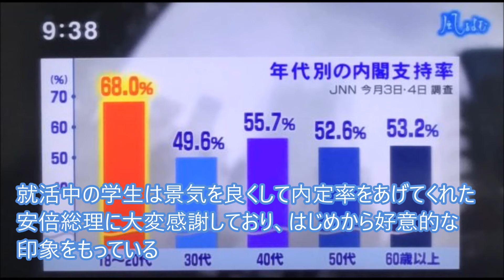安倍首相が報道会議でマスコミ偏向報道を皮肉る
12月15日、安倍総理は共同通信加盟社編集局長会議に出席し、マスコミの偏向報道について講演で、「皆さんの中で最近、学生が集まらなくて大変だという会社があるなら、恐らく政治や経済のニュースが従来型のステレオタイプに陥っているからではないか」と述べ、報道のあり方をチクリと刺した。講演の中で現在のマスコミのあり方について、就活中の学生を絡めて反撃を行った。